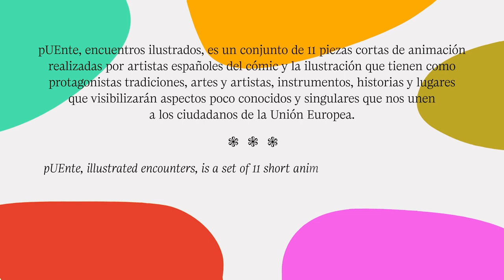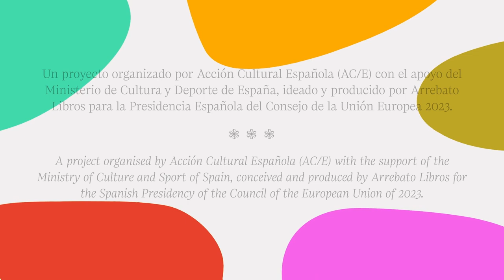Acordeón, de Viena a Burgos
El acordeón, inventado en Viena a principios del siglo XIX, rápidamente se convirtió en el instrumento ideal para la música popular.
Llegó a España por medio de los obreros italianos que trabajaban en la construcción de los ferrocarriles del norte.

A partir de ese momento, fue el instrumento por excelencia en fiestas y verbenas, y con él llego el baile por parejas, el baile "agarrao".

'pUEnte, encuentros ilustrados', es un conjunto de 11 piezas cortas de animación que tienen como protagonistas a instrumentos, tradiciones, artes y artistas, historias y lugares que visibilizarán aspectos poco conocidos y singulares que nos unen a los ciudadanos de la Unión Europea.

Un proyecto ideado por arrebato libros para la Presidencia Española del Consejo de la Unión Europea durante el segundo semestre del 2023, con el apoyo de Acción Cultural Española y la Dirección General del Libro, del Cómic y de la Lectura del Ministerio de Cultura y Deporte de España.

Diseño, ilustraciones y animación: Víctor Coyote
Animación: César Abánades
Música, sonidos y efectos: Diego Galaz
Animación inicial: Mauro Entrialgo
Créditos finales: Xavi Olmos
Imagen gráfica: Alonso & Moutas
Naming y orientación poética: Peru Saizprez